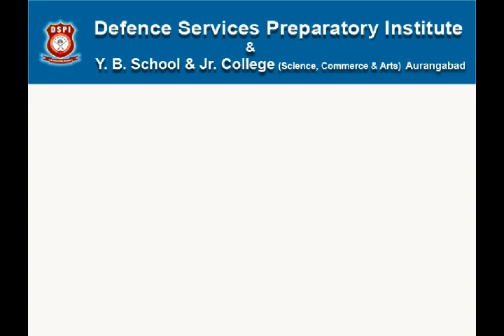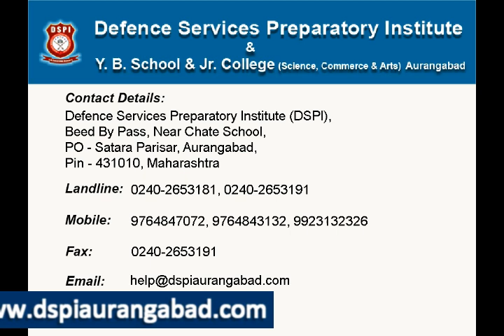DSPI AURANGABAD Parents Guidance by Prof. Y. B. Jadhav Sir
Prof. Y. B. Jadhav Sir is guiding Parents and Students about Career in NDA & how DSPI can help students to get admission in NDA.

And the difference between Electronics & Biology explained. How biology is important for further career. PCM is essential for NDA Career and PCB is important for Medical Career.